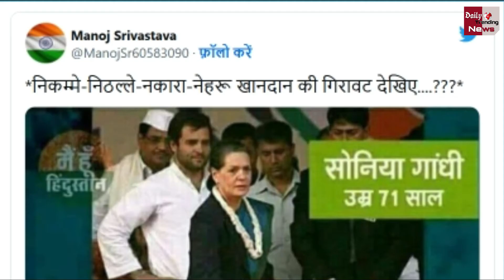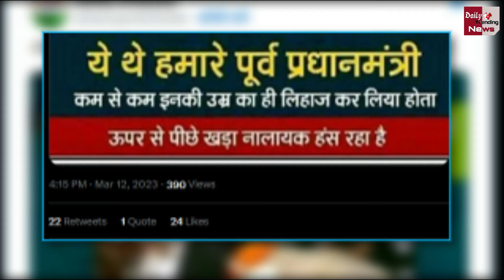Fact Check | Manmohan Singh ने छुए Sonia Gandhi के पैर | तस्वीर हुई वायरल, जानें क्या है सच !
Former PM Manmohan Singh Touches Sonia Gandhi Feet Know The Truth Of Viral Photo Fact Check | Former PM Manmohan Singh Touches Feet Of Cong Chief Sonia Gandhi |  Manmohan Singh Touches Sonia Gandhi Feet |

EDITOR ►SP